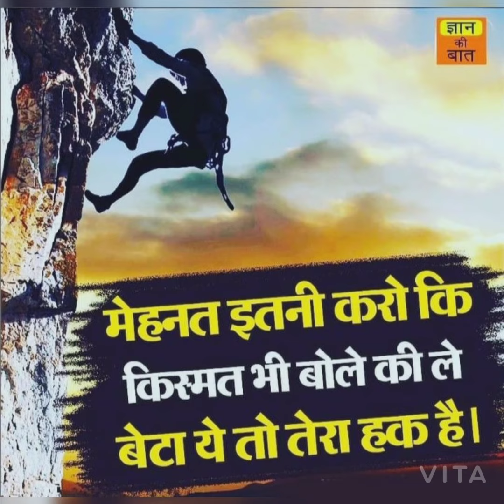New version upsc motivation video ❣️🇮🇳 IPS motivational Video motivatio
🇮🇳🇮🇳🇮🇳🙏🏻🙏🙏🙏🏻 UPSC motivation video ❣️🇮🇳 UPSC IAS IPS officer motivation video ❣️🇮🇳 and so I am Nilesh Kumar 🙏❤️🙏🏻 🇮🇳♥️♥️ motivation video this video amazing 🇮🇳🇮🇳hai new motivational video aap zindagi badal ker rakh dega so beautiful and very nice video ❣️ IAS officer 🇮🇳❣️🇮🇳🇮🇳🇮🇳🇮🇳🇮🇳🇮🇳🇮🇳🇮🇳🇮🇳🇮🇳🇮🇳🇮🇳🇮🇳🇮🇳🇮🇳🇮🇳🇮🇳🙏🙏🙏🙏🙏🙏🙏🙏🙏🙏🙏🙏🙏♥️♥️♥️♥️♥️♥️🙏🏻🙏🏻🙏🏻❤️❤️❤️❤️❤️

Aap sab ke liye hai zindagi badal ker rakh dega.
IPS IPS IPS IPS IPS IPS IPS IPS IPS IPS IPS
IAS IAS IAS IAS IAS IAS IAS IAS IAS IAS IAS